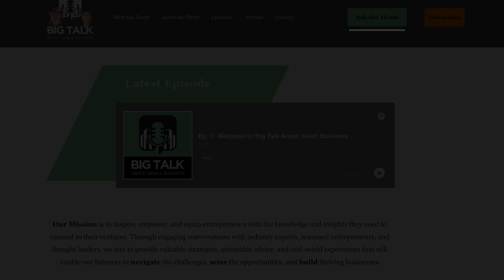Ep. 65 - Unlocking Profitability: Proven Pricing Strategies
Can a simple beard comparison lead to profound business insights? Join us as we kick off with a playful chat about grooming, which unexpectedly transitions into a discussion on the healing power of friendship and entrepreneurship. Our sessions with Mark have become more than just conversations—they're a lifeline, offering a sense of community and relief akin to therapy. We explore how choosing the right team members, like picking friends, can transform a work environment into a nurturing space filled with positivity and optimism, ultimately driving success.

The journey doesn't stop there. We dive headfirst into the world of disruption and innovation, especially the role of AI in today's rapidly changing business landscape. While embracing these technological advancements, it's crucial to distinguish between genuine innovation and mere negativity disguised as disruption. We share our thoughts on how AI is not just changing industries but creating opportunities for small businesses to become billion-dollar contenders. It's a world ripe with potential, and we discuss how staying proactive in managing mental states plays a pivotal role in fostering a culture that thrives on positivity.

Pricing strategies might sound like a dry topic, but we unravel their critical importance in small business growth with engaging examples. Learn how a pizza buffet's tweak in drink pricing led to a profit boost and why charging by the hour might not be the best route in professional services. We touch on real-world scenarios where technology can backfire if not aligned with pricing strategies. By the end, you'll understand the delicate balance between pricing, value, and customer expectations, and why sometimes, a fixed-price model might just be the game-changer your business needs.